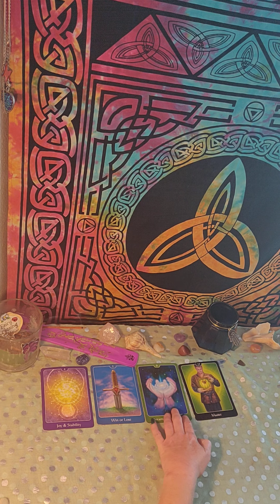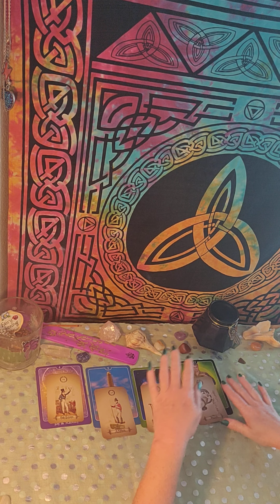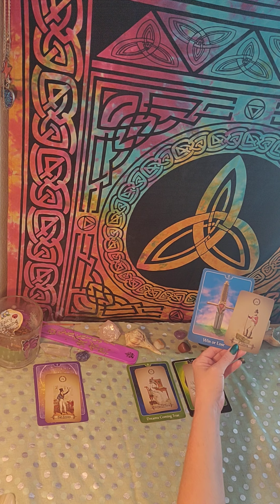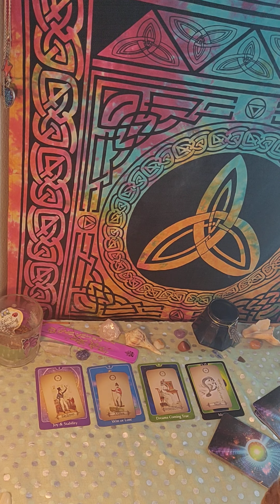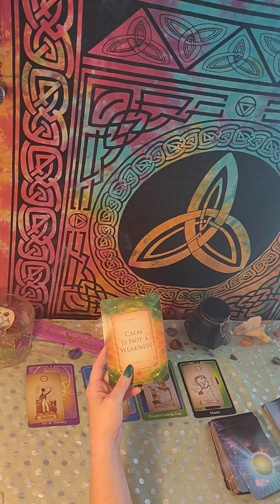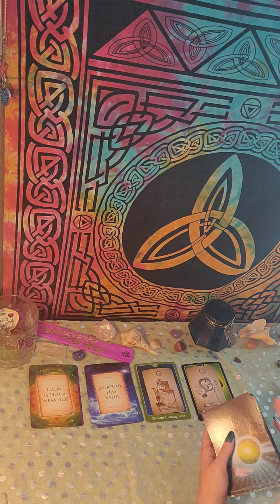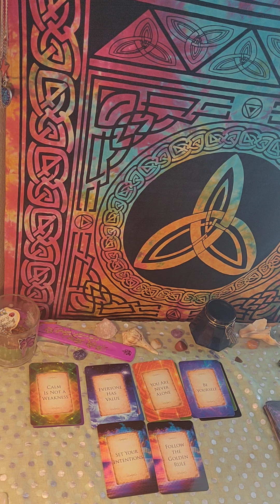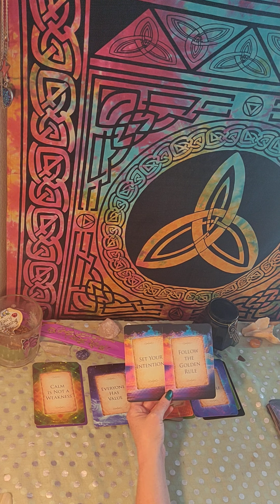♒ Aquarius-June 2020-Love Couples-Yes!Yes!Yes! Congratulations!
Or at

Also if you want to make a donation you can do that at

or at

TYIA

And FYI if you need to find your rising and moon sign

 I like  Cafe Astrology

Tarot Deck 1:The Psychic tarot for the heart by John Holland,  2: Kipper Oracle Cards by Alexandre Musruck & 3: Messages From The Guides Transformation Cards by James Can Praagh